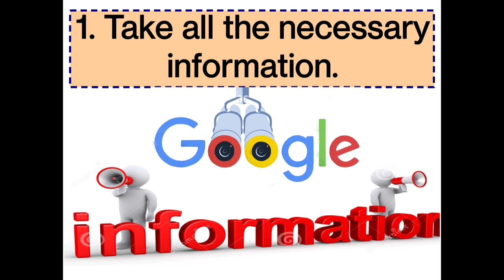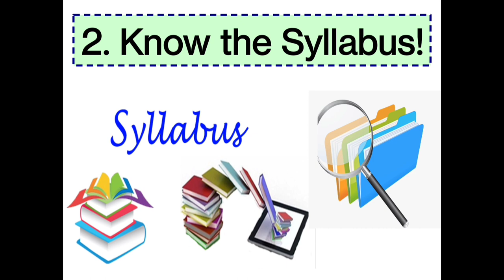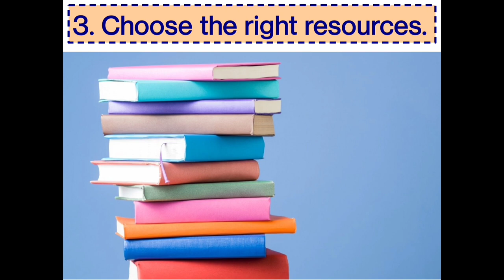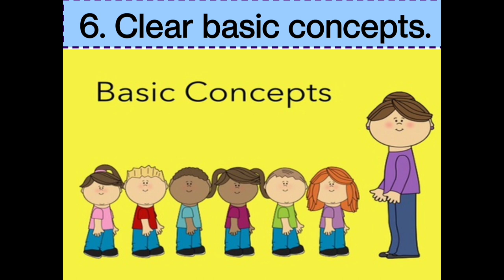How I cleared UGC NET in first attempt?|| 7 Tips to crack any Competitive Exam!